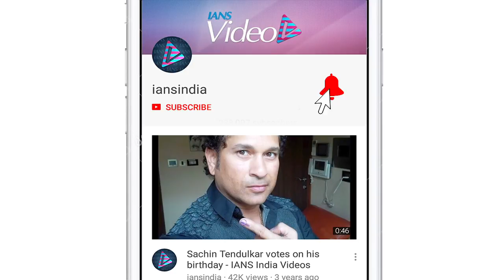BudgetMantra2019 | Public Reaction on Union Budget 2019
Finance Minister Nirmala Sitharaman presented her maiden Union Budget 2019 for Modi government 2.0 on Friday in the parliament. While PM Modi claims that the newly laid out budget is a step towards New India, let's hear out from 'Indian Janata', what are their opinion.